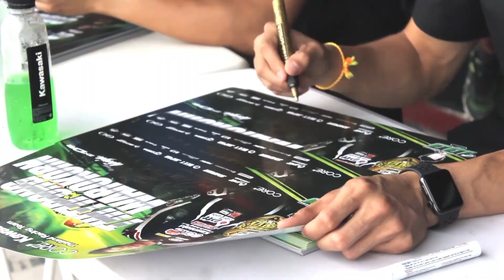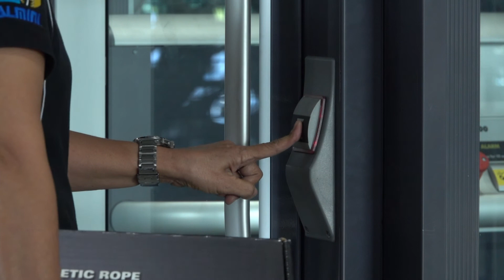มันเดย์ไนท์ 7 สิงหาคม 2561 Part 2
มันเดย์ไนท์ 7 สิงหาคม 2561